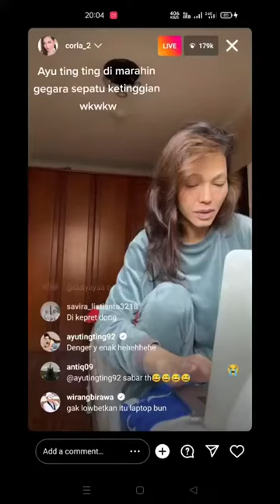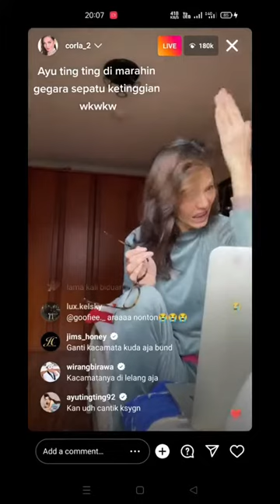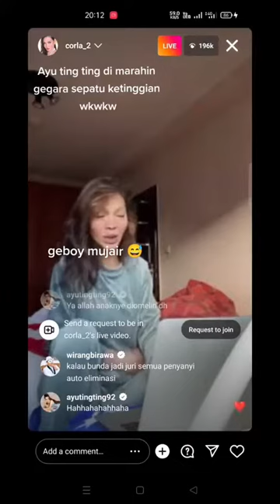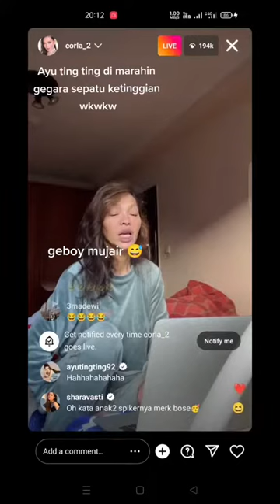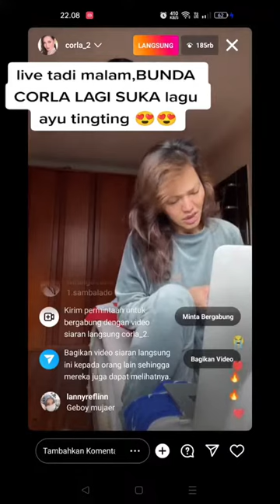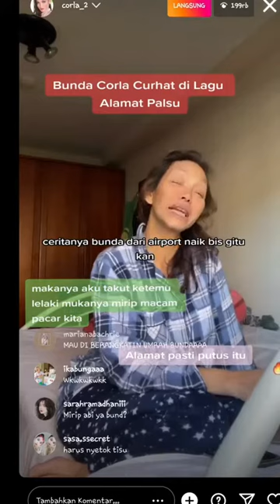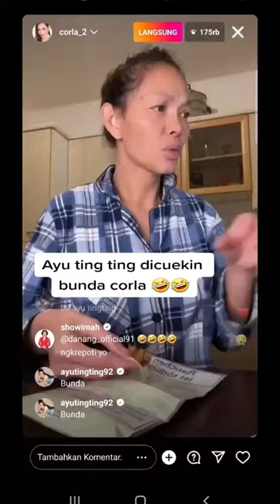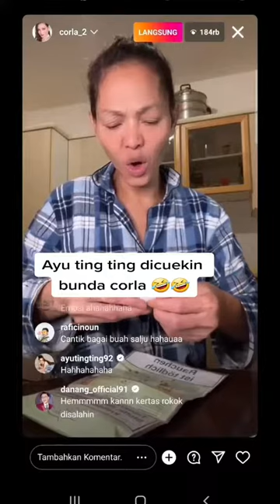Mother Corla in Germany sings with Ayu Ting Ting in Indonesia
Selamat Datang di channel Youtube saya. Channel ini dahulu untuk membuat video - video lucu. dikarenakan kurangnya peminat. Maka saya akan membuat channel untuk informasi terbaru dan berita viral